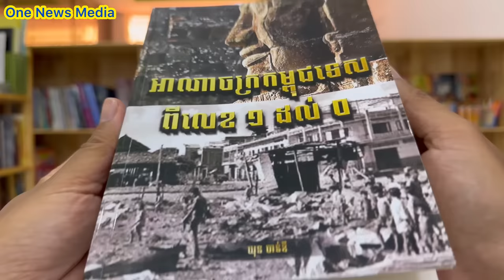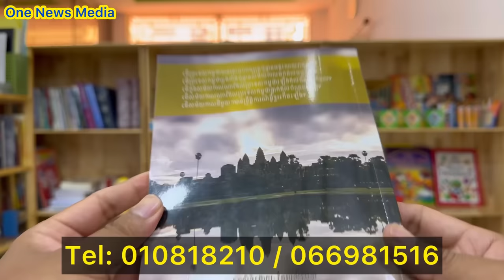Ep31: តេីនាយកនជា​នរណា​? ហេតុអ្វី​នាយកន​ដណ្ដើម​អំណាច​? Who is Neay Korn? Why did he take power?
ដើម្បីទទួលបានវីដេអូថ្មីៗអំពីបុរាណស្ថាន ទីតាំងប្រវត្តិសាស្ត្រ អាថ៌កំបាំងផ្សេងៗ និងភាពអស្ចារ្យជាច្រើននៃធម្មជាតិស្រុកខ្មែរយើង។

ឧបត្ថម្ភការស្រាវជ្រាវ៖
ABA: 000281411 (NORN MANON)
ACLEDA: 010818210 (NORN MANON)